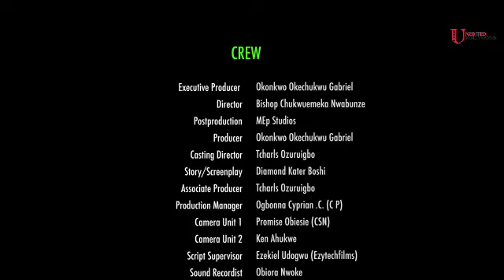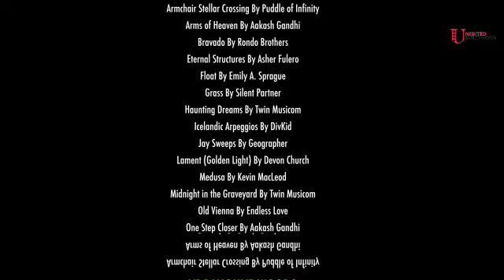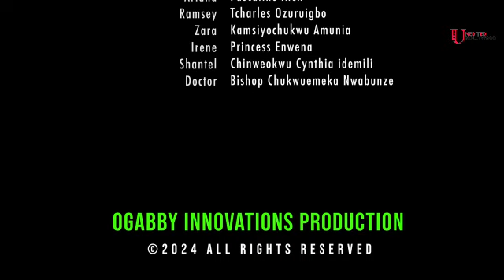D Poor Taxi Driver Met D Woman He Never Knew Would Change His Life & Give Him True Luv-LATEST 2024